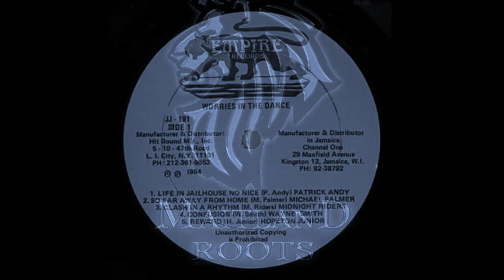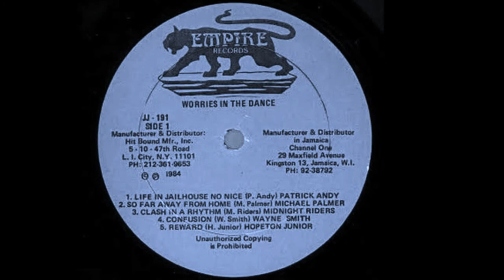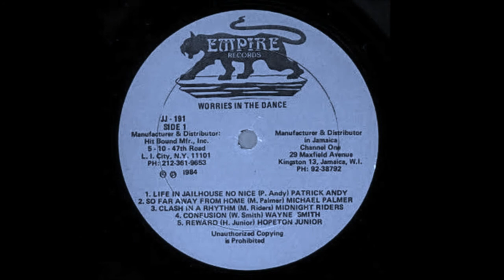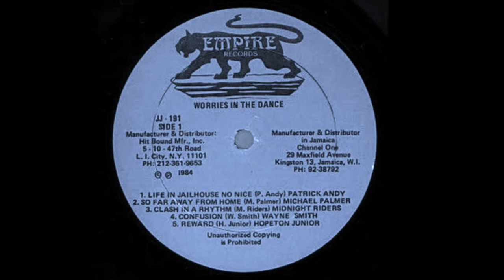HOPETON JUNIOR - Reward - MAITLAND ROOTS SOUND SYSTEM - DJ Bobby Dread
HOPETON JUNIOR - Reward - Off the "Worries In The Dance" LP 1984 Stylee
CLASSIC ROOTS TUNE!!! Enjoy!